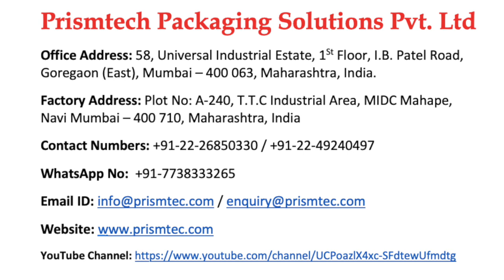Adhesive & Resins Semi Auto Lobe Pump Filling Machine